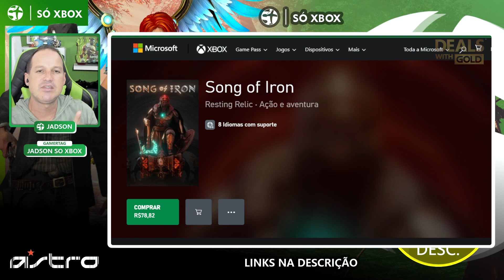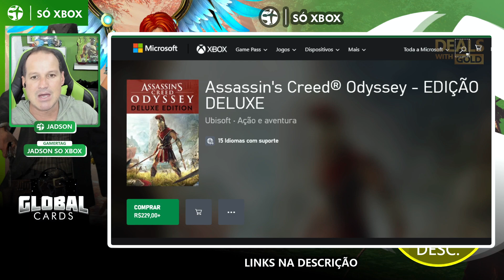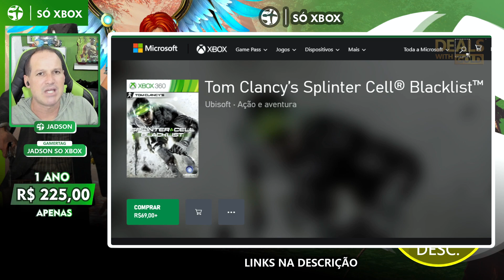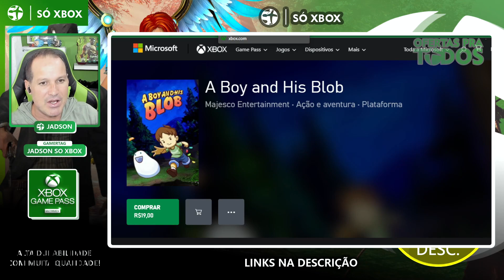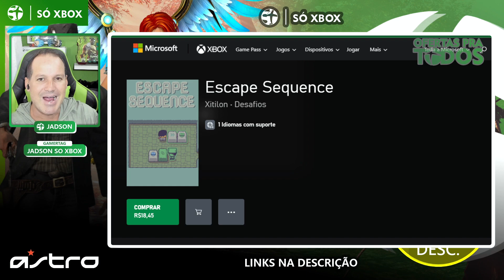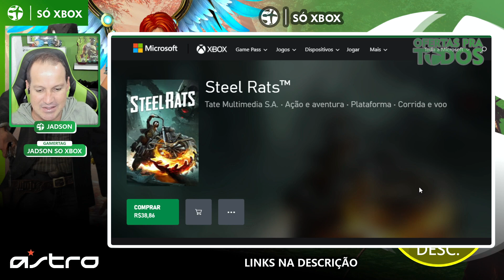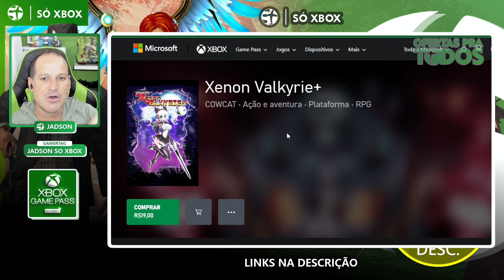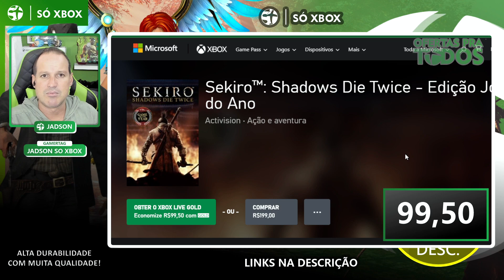NÃO PERCA! NOVAS OFERTAS no XBOX com JOGOS BARATOS DEMAIS! PROMOÇÕES DA SEMANA e OFERTAS ESPECIAIS!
Novas ofertas liberadas no Xbox com um Ofertas Especiais com mais de 200 jogos de Xbox One, Xbox Series X|S e Xbox 360com preços imperdíveis, além das Deals With Gold que são as promoções apenas pra assinantes Xbox Live Gold ou Xbox Game Pass Ultimate. Confira essa superseleção com as melhores ofertas que estão valendo na loja do Xbox até o dia 28 de junho e não deixe de conferir também aqui na descrição do vídeo as mais de 500 ofertas do Saldão de Ofertas Desbloqueadas do Xbox que estão valendo ainda até o dia 24 de junho às 7h da manhã e o Saldão das Publishers do Xbox com mais de 200 ofertas até 1º de julho! Bora conferir tudo!

Link do Canal Dentro da Caixa (Canal Secundário aqui no Youtube com LIVES e muito mais)

Link da loja do XBOX (link do canal):
Melhor preço do Xbox Game Pass Ultimate 12 meses (R$ 239.00 com 1 mês de brinde) e jogos para seu Xbox! Tudo em códigos de 25 dígitos!